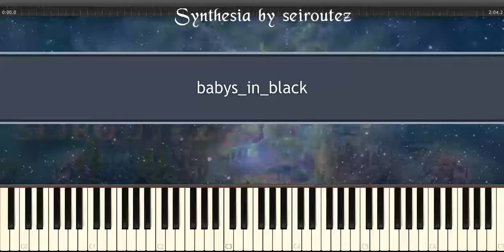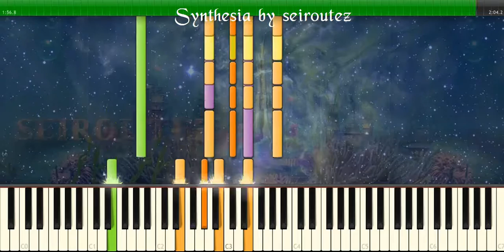[Synthesia][MIDI] babys in black